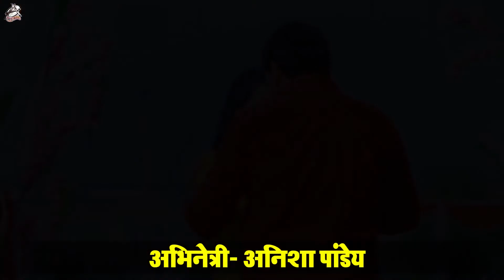Gunjan Singh @# new sad song 2020 आई हां ना याद काबो याद करीहा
*🦇❣🦇मुस्कुराने की आदत भी कितनी महेंगी पड़ी हमको. *🦇❣🦇

*🦇❣🦇भुला दिया सबने ये कहकर की तुम तो अकेले भी खुश रह लेते हो. *🦇❣🦇